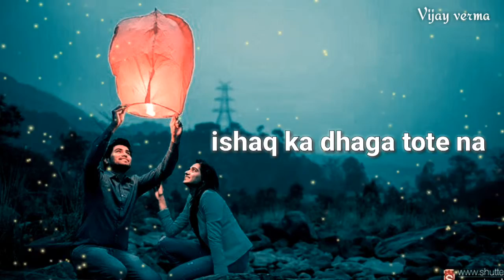Tere Ishaq ne sathiya mera hal kya kar diya (whatsapp status)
Vijay verma 5055 best status